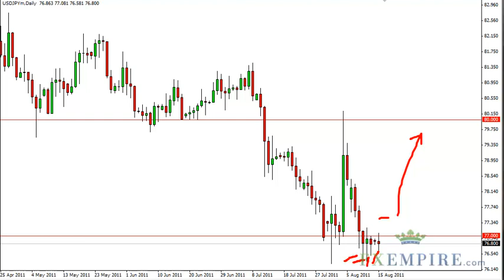USD/JPY Technical Analysis for August 16, 2011 by FXEmpire.com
- August 16, 2011 currency daily technical analysis for the USD/JPY pair.